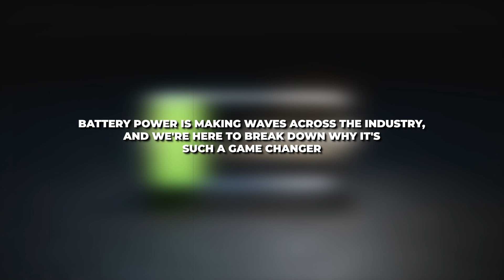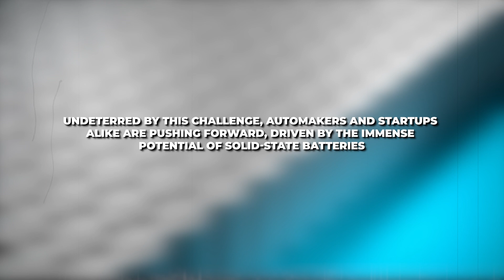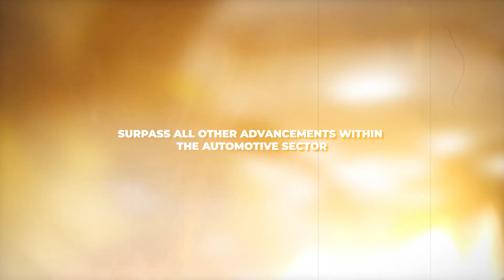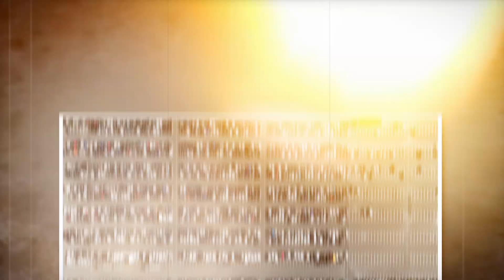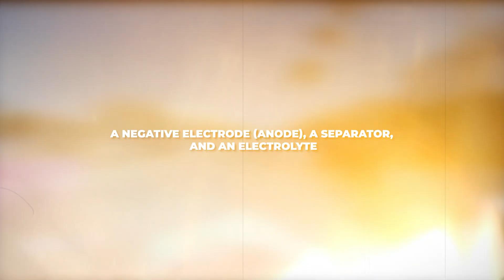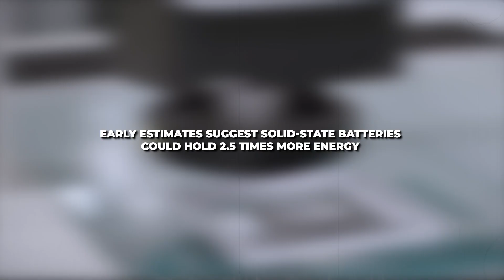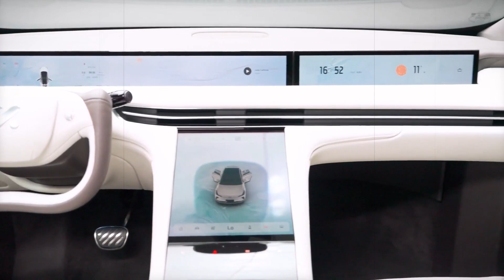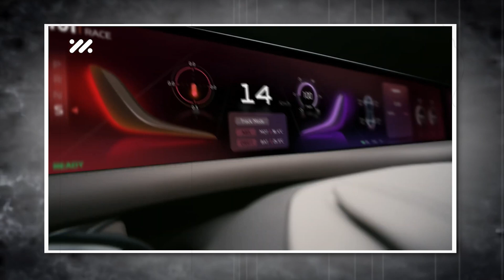Why Battery Energy Storage Is Shaking Up The Automotive Industry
Welcome back to Electric Wonders, today on the channel we're going to be talking about Why Battery Energy Storage Is Shaking Up The Automotive Industry. If you're excited to learn more about this then make sure you watch the whole way through because you don't want to miss the details we have for you!